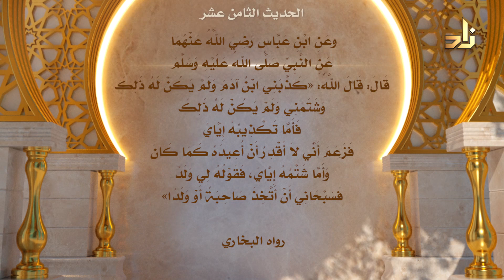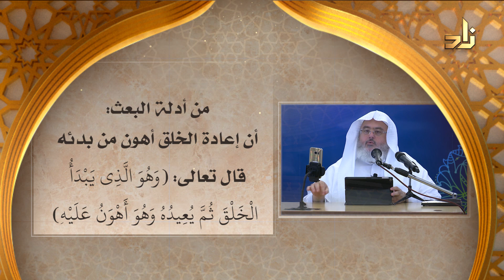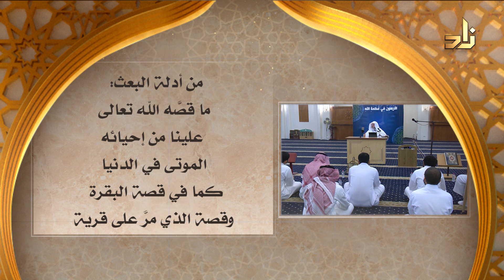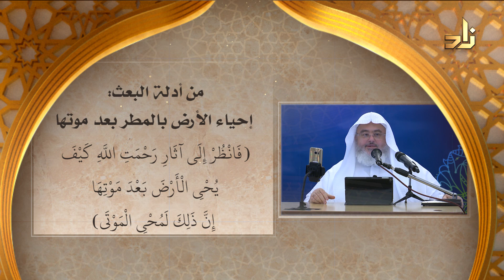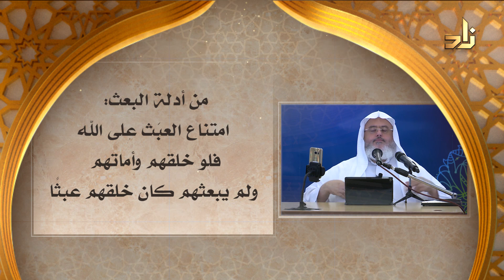برنامج الأربعون في عظمة رب العالمين | الحلقة الثامنة عشرة | الشيخ محمد المنجّد